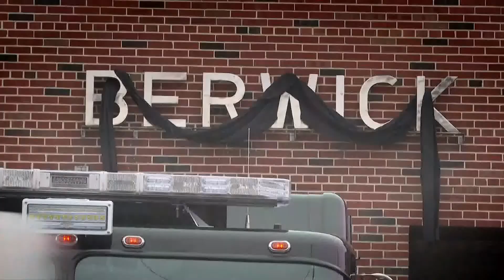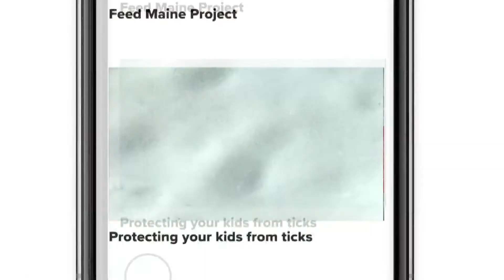This week ahead: February 28, 2022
A report from the UN on climate change, President Biden's first State of the Union, and remembering a Berwick firefighter. Here's some stories to watch this week.